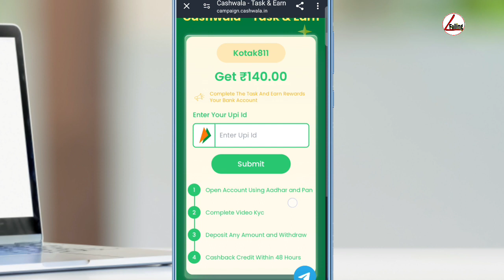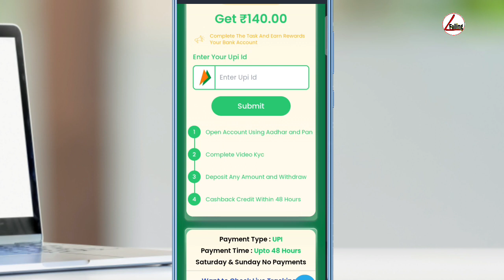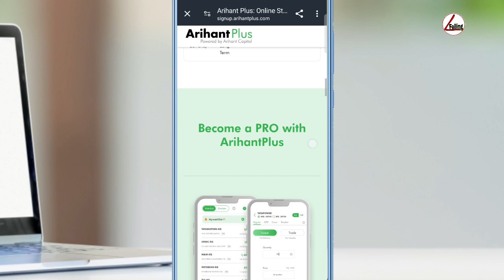Earn money | kotak mahindra bank | Kotak 811 account opening online zero balance | Kotak Video Kyc